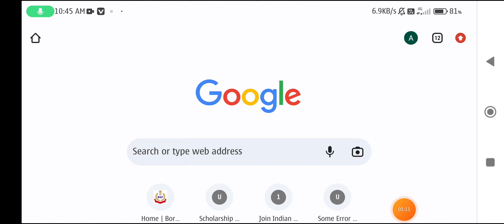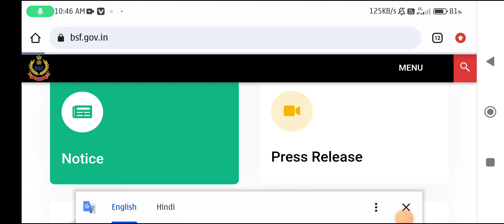BSF ट्रेडमैन का रीजल्ट कब आयेगा || BSF tradesman result latest news today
BSF ट्रेडमैन रीजल्ट कब तक आयेगा || BSF trademan result latest news today
bsf tradesmen written exam result

bsf tradesmen result kab tak aayega

tradesman merit list 2022 bsf tradesman notification bsf tradesmen cut off 2022

bsf tradesmen cut off 2023 bsf tradesmen result 2022

bsf tradesmen result 2023

bsf tradesmen ka result kab aayega

bsf tradesmen result 2022 kab aayega.
BSF Tradesman Result Date Fix Ho Gaya Hai || BSF Tradesman Result Date 2022 || bsf tradesman result

BSF Tradesman Answer Key 2022 // Bsf Tradesman Result

Kab Aayega?? Bsf Tradesman Cut Off 2022

bsf tradesman answer key

bsf tradesman exam result bsf tradesman ka result kab aayega

bsf tradesman medical test kaise hota hai bsf tradesman medical

bsf tradesman cut off 2022 bsf tradesman cut off

bsf tradesman notification

bsftradesmanmekaise questionsaatehai

10th pass bsf vacancy 2020 bsf vacancy 2021 bsf vacancy details bsf vacancy 2021 tamil bsf bharti for female 2021 bsf bharti ke liye document bsf bharti 2021 date bsf bharti running 5 km bsf bharti me hight bsf bharti running bsf bharti 2021 Hello friends, how are you all? Today we will talk about the recruitment. He has issued a direct recruitment advertisement from the (BSF. In this recruitment, Aircraft Mechanic, Radio Mechanic, Flight Gunner, Engineer,Sub Inspector, Head Constable (Store Man), Constable Vacancies and candidates can

bsf constable recruitment 2022 Bsf

bsftradesmanmekaise questionsaatehai